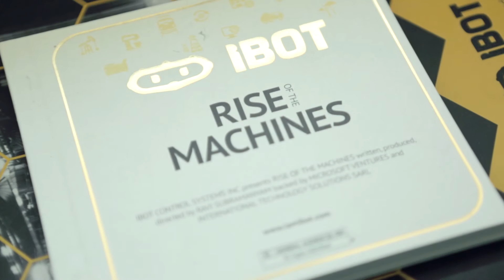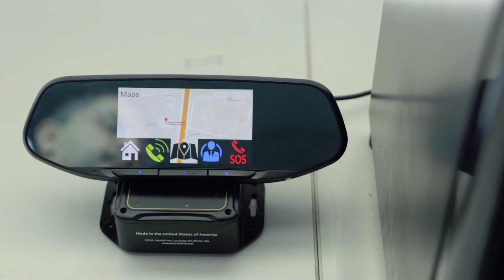Rise of the Machines – The iBot Story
Here is one startup which can change our world forever. Find out how iBot Technologies are making machines smarter and making things more accessible to people around the world.